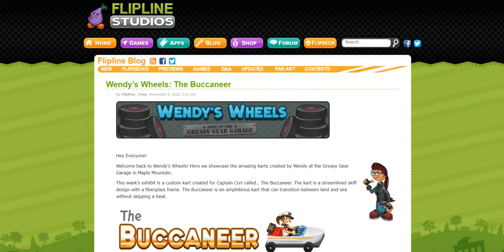Wendy’s Wheels: The Buccaneer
Wow! That kart designs looks fantastic!